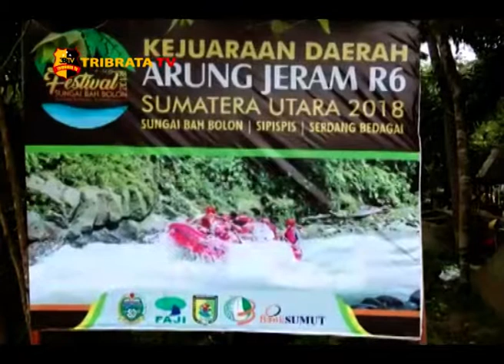SERDANG BEDAGAI JADI TUAN RUMAH KEJUARAAN DAERAH ARUNG JERAM